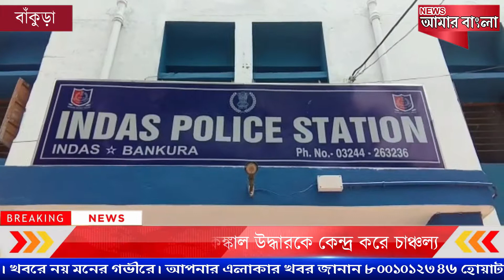নদী থেকে বস্তা বন্দী কঙ্কাল উদ্ধারকে কেন্দ্র করে চাঞ্চল্য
The skeleton recovered from the river